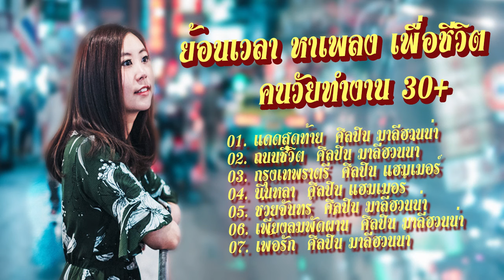ย้อนเวลา หาเพลง เพื่อชีวิต คนวัยทำงาน30+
ย้อนเวลา หาเพลง เพื่อชีวิต ใหม่ล่าสุด2023 คนวัยทำงาน30+
Mon Music Videos